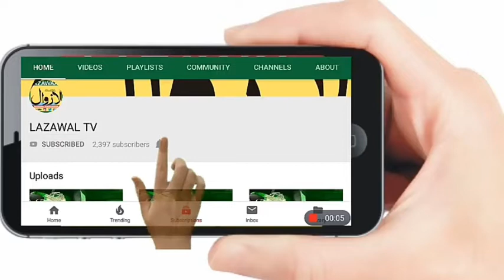دسویں جماعت کے توفیق الرحمن نے ہائر اسکنڈری اسکول بسنت گڑھ میں اپنے سنگیت سے سامعین کو نوازہ